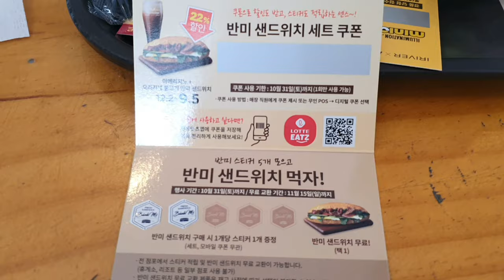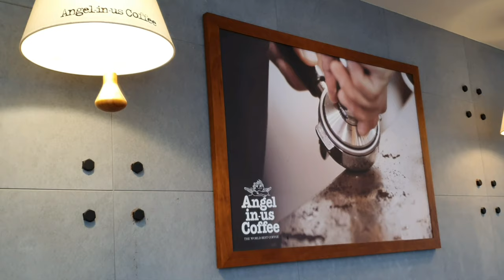【韓国カフェ】 美味しい飯米サンドイッチ、韓国旅行しに来ると絶対食べないと。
韓国のAngel-in-usっていうカフェです。最近飯米サンドイッチが人気になっています。韓国に来るとぜひ食べてみてください。

It's Bahn-mi sandwich in Angel-in-us, a Korean chain cafe. You should try some when you visit Korea.

Google info
Angel-in-us (엔제리너스)